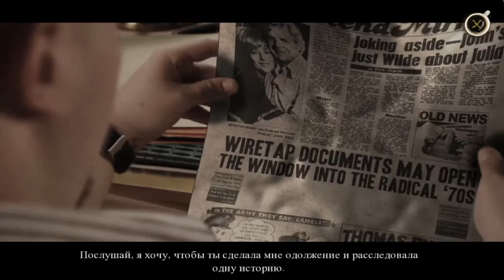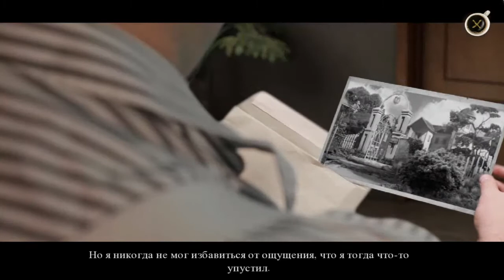Не Для Печати. Линден Шейдс прохождение #1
Не Для Печати. Линден Шейдс (Off the Record: Linden Shades) - Станьте журналистом, который расследует странное дело в новой мистической игре. Что-то странное происходит в местном сиротском приюте: все дети в нем исчезли. Ваш главный редактор занимался этим делом и заметил, что все похищенные дети нарисовали странную красную фигуру, напоминающую привидение. Раскройте тайну этого привидения и узнайте причину внезапного исчезновения детей.

Помощь каналу:
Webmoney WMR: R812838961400